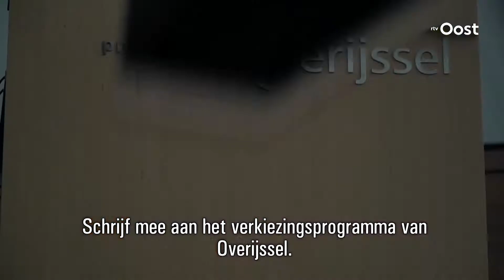Het verkiezingsprogramma van Overijssel: landbouw en groen